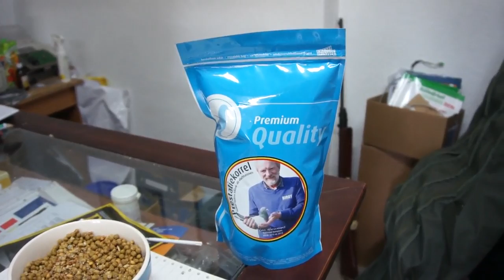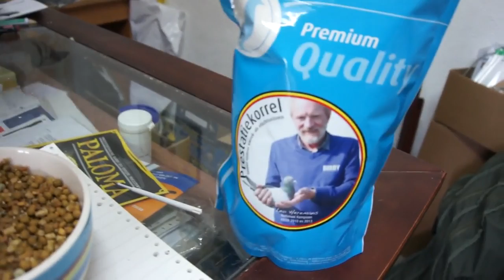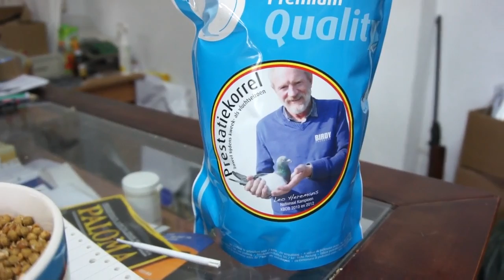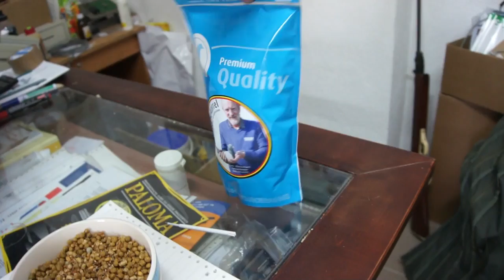Manfred Bula prezentuje produkty używane przez Rene Geukensa - 20.04.2016r.